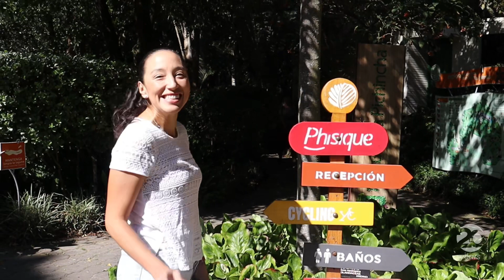20 años gracias a ti ❤️